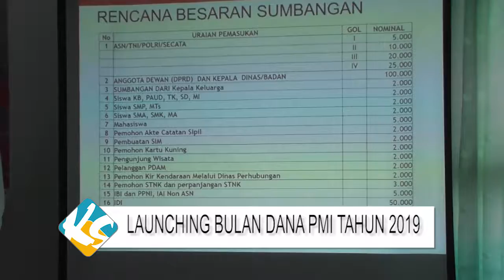KEBUMEN SEPEKAN RATIH TV 98